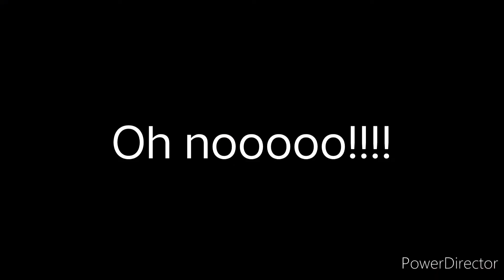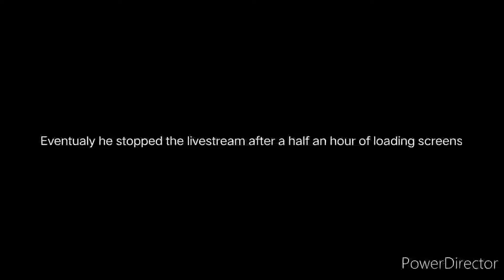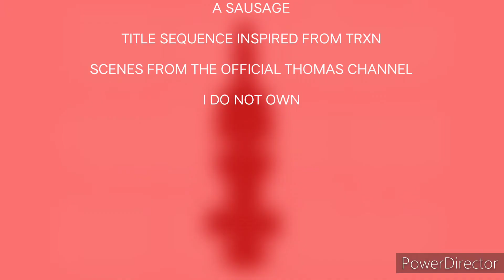Youtube poop: The Earl of Suus's antix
Btw, notin' more to say

The rest are original